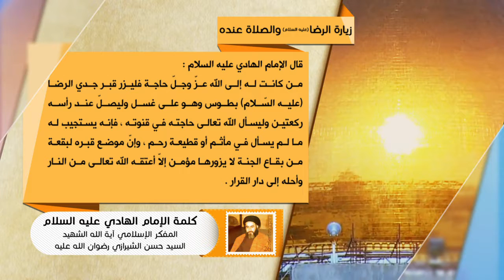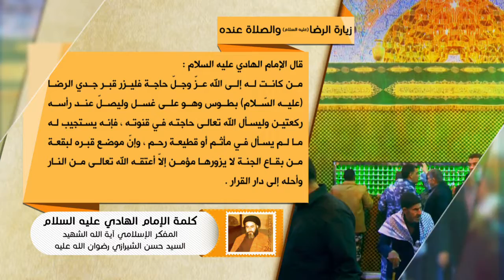كلمة الإمام الهادي عليه السلام - زيارة الرضا عليه السلام والصلاة عنده - آية الله السيد حسن الشيرازي